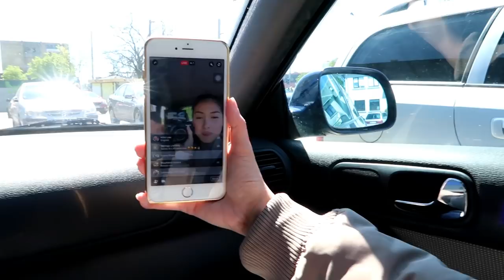Fishing Time in Lithuania (PinayVlog)| It'srofa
Read me :)

Hello Guys, guess what? In this video it was my first time holding a fishing rod, its sounds funny and weird right? but just watch the whole video and enjoy it.

Previous video: He Tricked me!!! | "SURPRISED"

Facebook (Personal account) (official page)